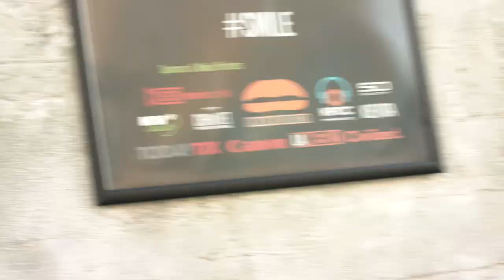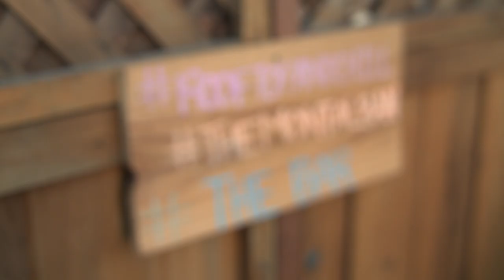Green Market Summit - The Economics Of Branding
The Green Market Summit was held on Sept. 11 and 12 in Los Angeles CA at the historic Montalban Theatre. The event titled "The Economics of Branding" was highlighted by amazing panel guests including Melissa Etheridge of Etheridge Farms. PLUS Products CEO Jake Heimark spoke with CNBC's Jane Wells in an unforgettable candid conversation about the highs and lows of entrepreneurship.